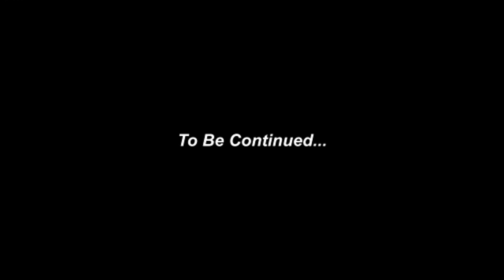JANE AND SANDRA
HEY MY LOVELY TRIBE, HERE IS ANOTHER VIDEO FOR YOU GUYS TO ENJOYYYY .
THANKS A LOT FOR ALL YOUR SUPPORT. GOD BLESS YOU PLENTY, PLENTY AND  PLENTIFUL ...